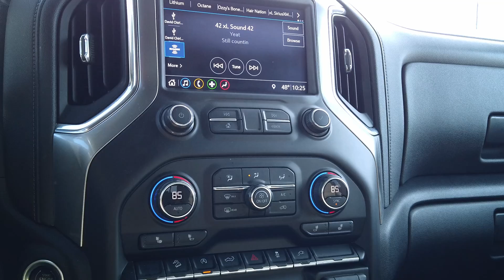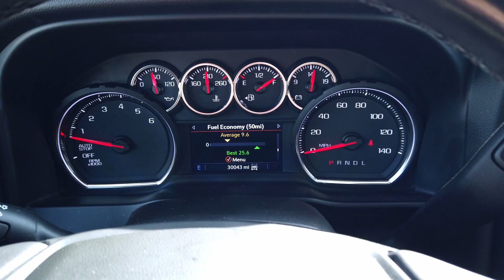2019 Silverado 1500 Z71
What do you think of this Silverado?